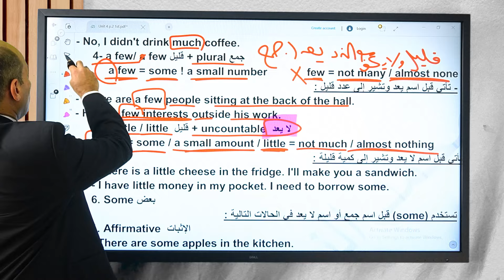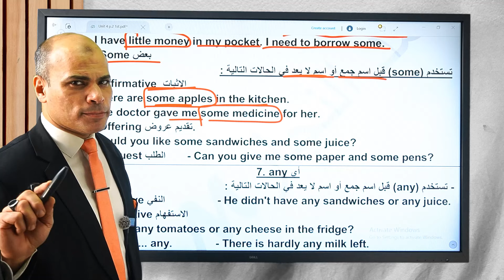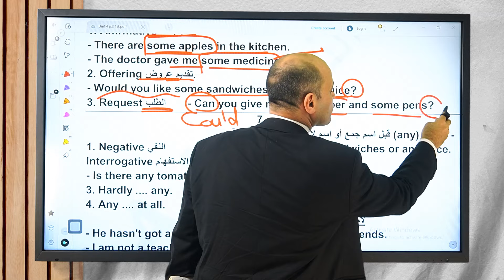معادنا الأسبوع القادم مع حصة اولى ثانوي